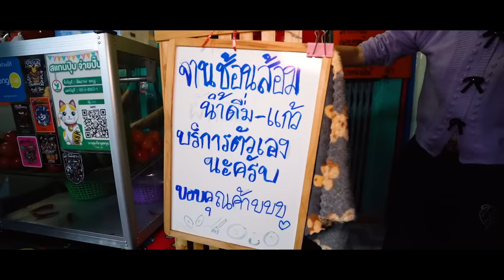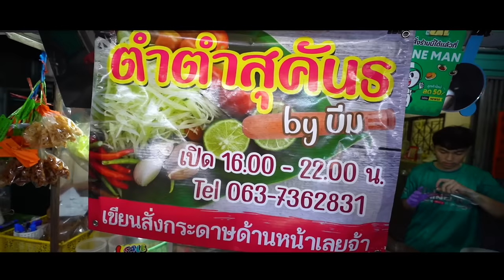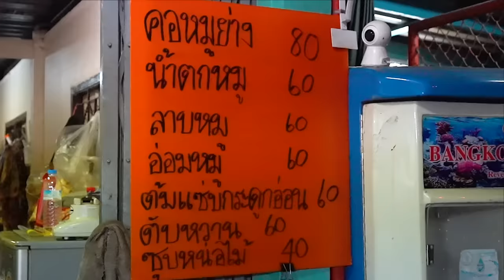ส้มตำสุคันธฯ ร้านดังในต้อกๆ!! มะละกอกรอบสะเทือนไต..เปิดร้านปุ๊บออเดอร์เข้าปั๊บ! 🌶️🔥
เขาว่า ส้มตำ ร้านนี้ กรอบมากก!!
เป็น ร้านลับ ในซอยเล็ก ไม่รู้จักคือขับผ่าน..
ที่แท้เปิดออเดอร์แตก ขวัญใจไรเดอร์
แซ่บ ขนาดไหน ..ไปเบิ่งกันเด้อพี่น้อง~

🌶️🔥 ร้านที่ 224 : ตำ ตำ สุคันธฯ